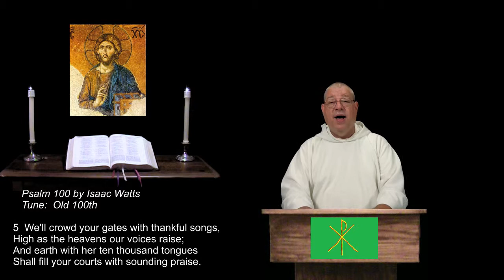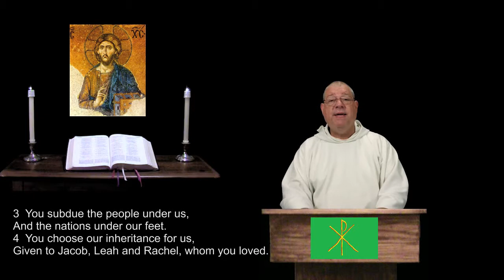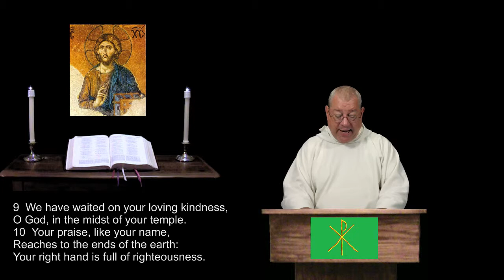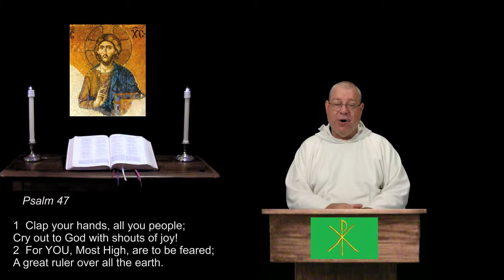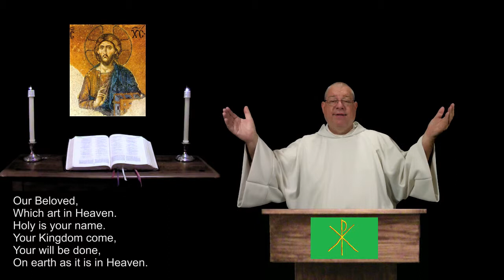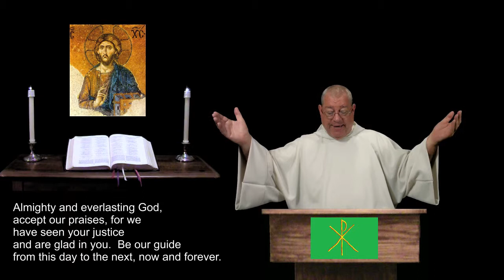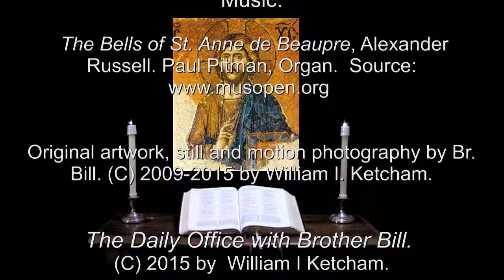21 Jul 2015 Tuesday Evening Prayer